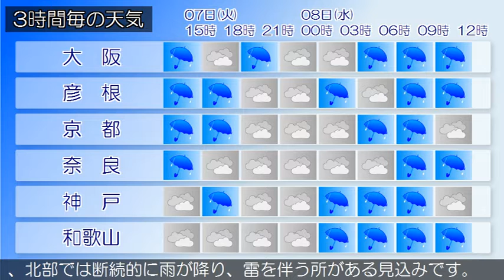2020/01/07 近畿地方の天気予報 昼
大阪府では、７日夜遅くから強風や高波に注意してください。大阪府は、気圧の谷や湿った空気の影響で雨が降っています。７日の大阪府は、前線や湿った空気の影響で、断続的に雨が降る見込みです。８日の大阪府は、日本海の前線を伴った低気圧の影響により、昼前まで雨が降り、雷を伴う所があるでしょう。その後は曇りの見込みです。【近畿地方】近畿地方は、前線や湿った空気の影響で雨が降っています。７日の近畿地方は、前線や湿った空気の影響で曇り、断続的に雨が降るでしょう。８日の近畿地方は、日本海の前線を伴った低気圧の影響により、北部では断続的に雨が降り、雷を伴う所がある見込みです。中部や南部では、昼前まで雨で雷を伴い激しく降る所があるでしょう。その後は曇りの見込みです。